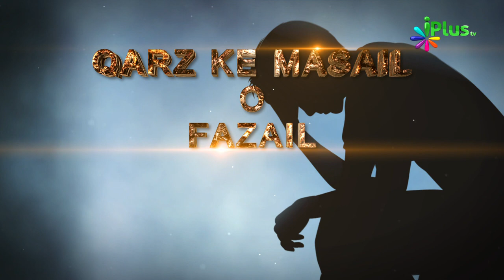Qarz Ke Masail O Fazail Episode 02 By Shaikh Abdul Moid Madni - iPlus TV